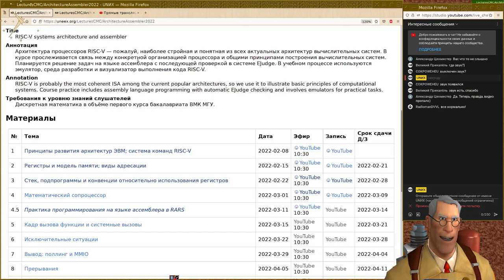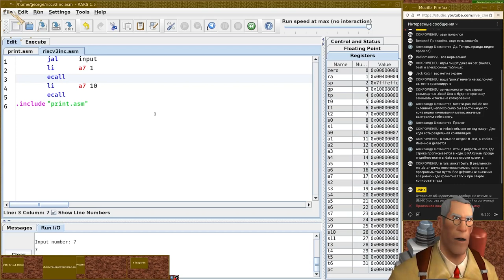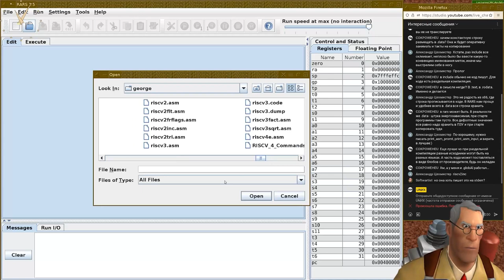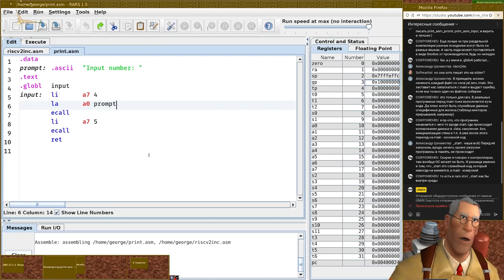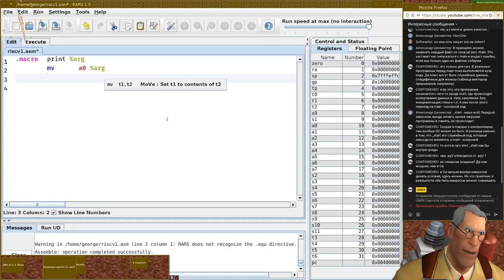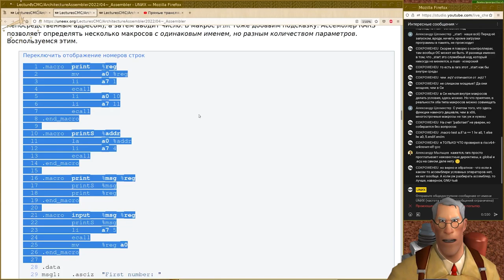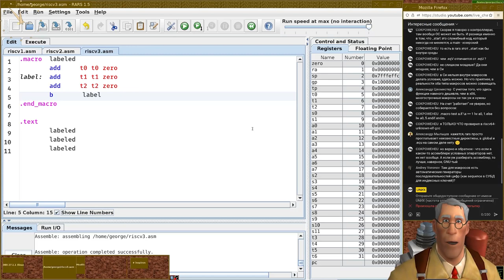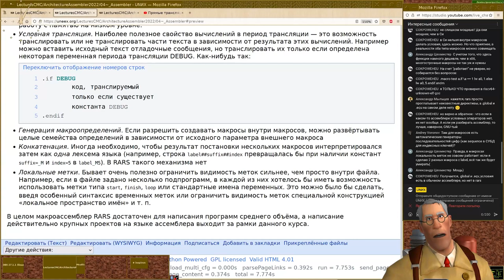04.5. Практика программирования на языке ассемблера в RARS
Yet again... в роли Георгия TF Medic